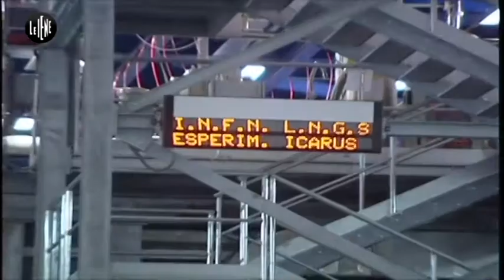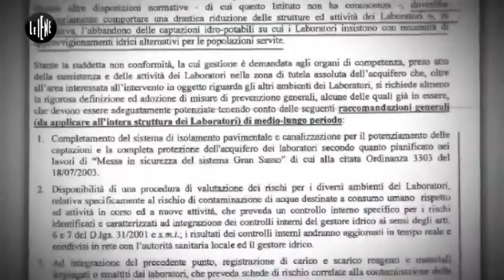TELEPONTE - Il presidente Forlini risponde alle Iene